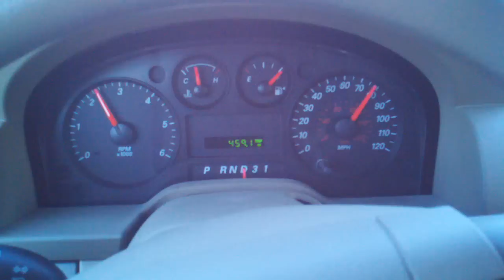Blade mQx 80MPH!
Blade mQx going 80Mph!